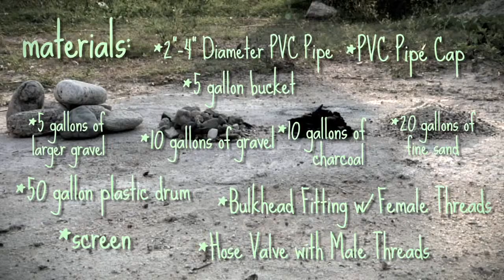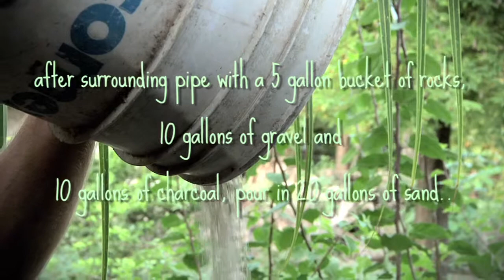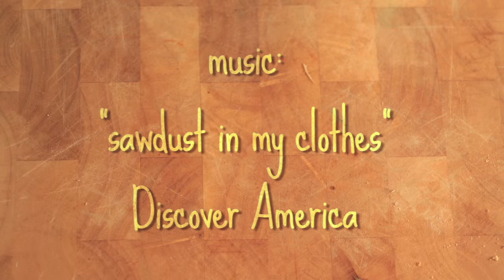Health Nuts - How to Make a Water Filter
Episode 24
If you ever find yourself in a third world country or in a rural situation without access to clean drinking water, this episode of Health Nuts is for you. Simply using common materials like a 50 gallon drum, pvc pipe, bulk head fitting and spout and found objects like sand, charcoal, and gravel you can make your own water purification system.

HOST:
LOREN LUYENDYK AND AUBREY FALK

CAMERA:
CYRUS SUTTON

EDIT:
ERIK DERMAN